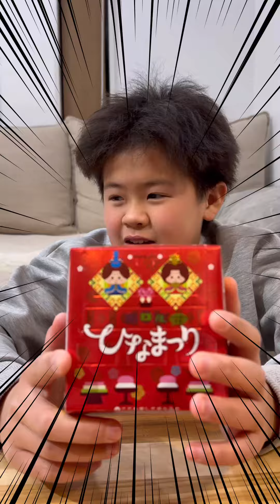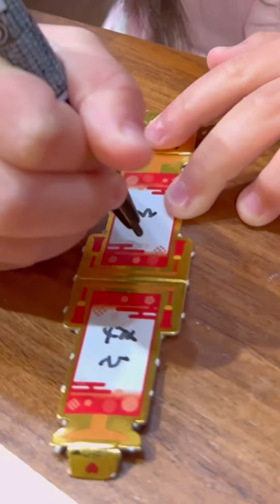【ひな祭り】チロルチョコで雛壇飾り！ちっち作って❤️ひな祭りが『なひ祭り』になってしまった？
はるひなちゃんねるへいらっしゃいませ☺️

はるひくん（12歳）👦小6
ひなちゃん（6歳）👧幼稚園年長

仲良し歳の差兄弟の日常、遊びのレポート
子育てに関する事、他色々…♡
楽しんでUPして行きたいと思ってます！

YouTubeの仕様で時々コメント欄が勝手にオフになり閉じてしまう事があります💦
気づき次第、開放してますがオフの場合は他の動画のコメント欄でも大丈夫なので沢山のコメントお待ちしております🤗

【誹謗中傷などのコメント】
子供達が傷つくようなコメントに対しては
YouTubeの方へ即アカウント通報致します

厳選クリエイターとして活動してます。
こちらはほぼ毎日UPしてます。
更新頻度高め😊
TikTok始めて6年目です✨✨